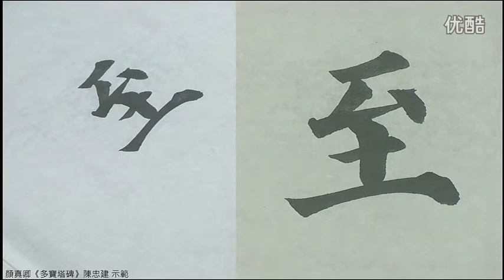顏真卿《多寶塔碑》临摹教学【全100集】49